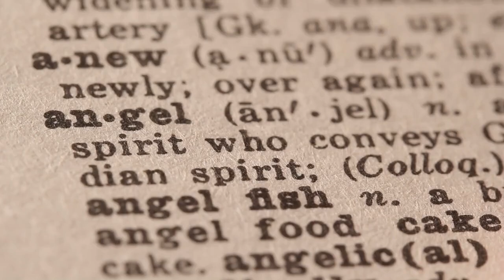Do You Remember your previous life?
Unlocking the Secrets of Reincarnation.

Find the best books about this amazing topic here: